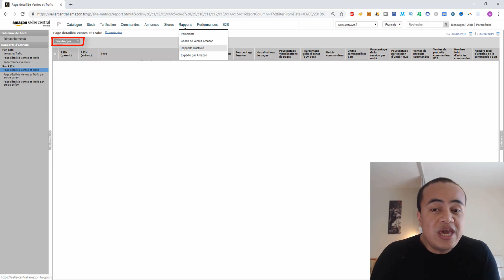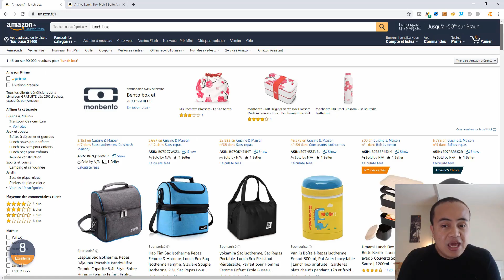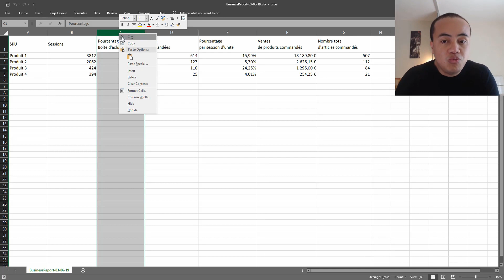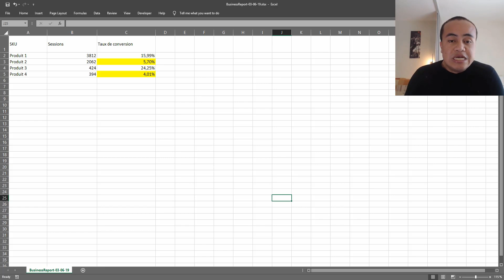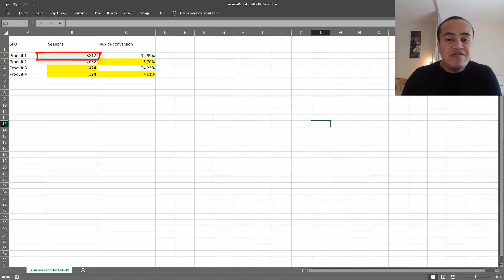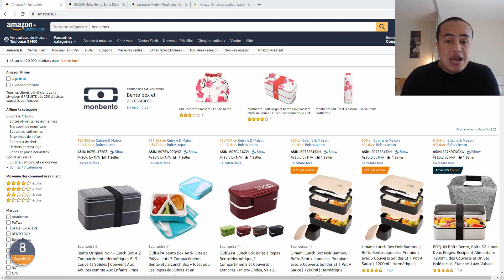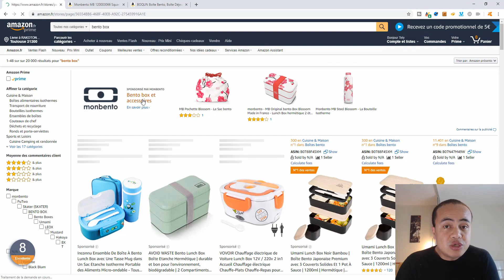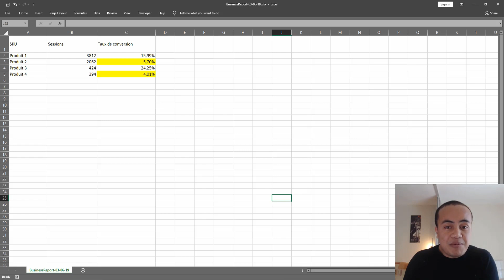PAS DE VENTES SUR AMAZON FBA? 3 CHOSES QUE VOUS DEVEZ CORRIGER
👉 Votre produit sur Amazon FBA ne se vend pas comme vous le souhaitiez ?
Dans ce tutoriel Amazon FBA, vous apprendrez comment améliorer une page produit Amazon qui ne se vend pas.
👉 Si vous avez un produit sur Amazon qui ne se vend pas ou qui ne génère pas assez de ventes comme vous le souhaitez et que vous vous demandez pourquoi, cette vidéo est faite pour vous ! Étape par étape, voici 3 choses que vous devez corriger dès que possible pour faire plus de ventes et faire plus d’euros sur Amazon.
Bon visionnage !
▬▬▬▬▬▬▬▬▬▬▬▬▬▬▬▬▬ MES OFFRES ▬▬▬▬▬▬▬▬▬▬▬▬▬▬▬▬▬
▬▬▬▬▬▬▬▬▬▬▬ LIENS RELATIFS A LA VIDÉO ▬▬▬▬▬▬▬▬▬▬▬▬▬▬▬
🎁🎁Dans la vidéo, je vous ai montré un excellent outil pour acheter vos codes-barres.
Vous pouvez retrouver cet outil avec le lien ci-après : 🎁🎁